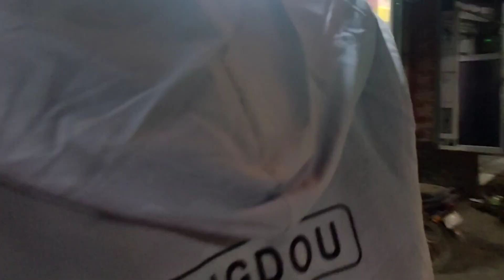party toh banti hai 🥰| Shivam Arya vlog| daily vlog